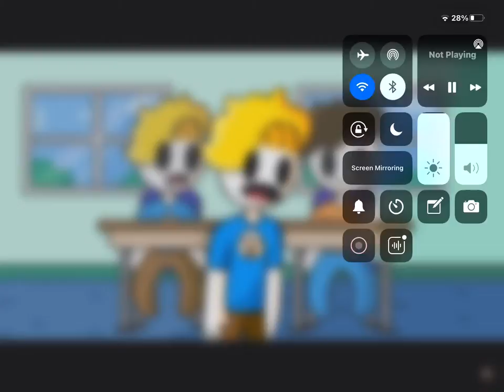The ham comic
Credit to haminations
Video: My art journey